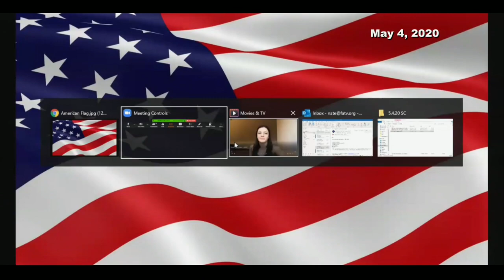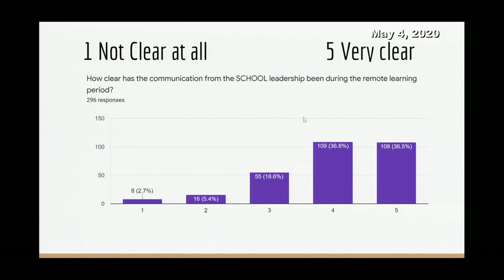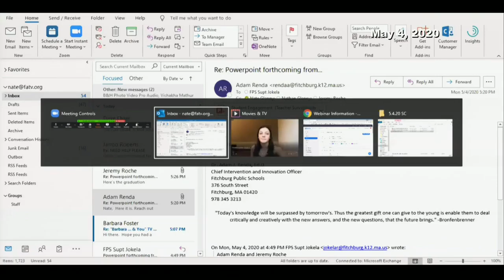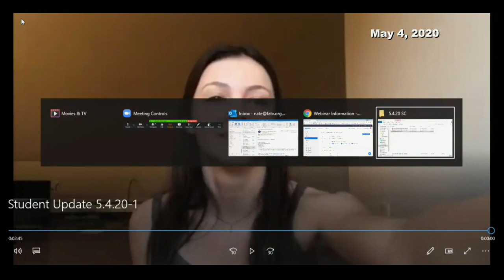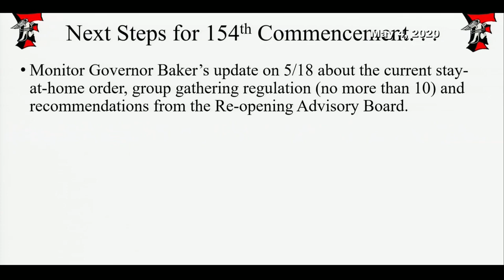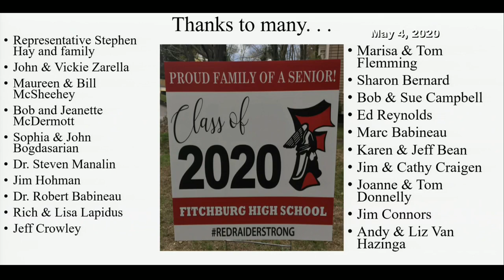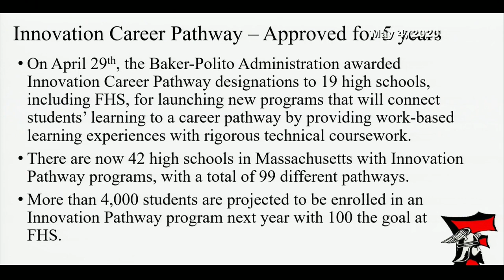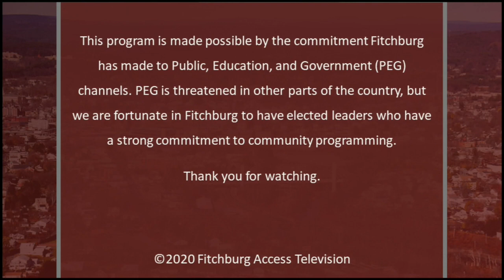5-4-2020 | School Committee